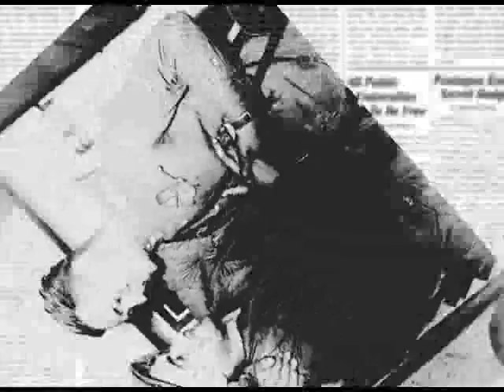Програма "Армія" №23 ( Військово-історичні клуби)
Автор: Олена Шелест
ВВ війна, ветерани, військово-історичні клуби України, рекоснтрукції історичних боїв